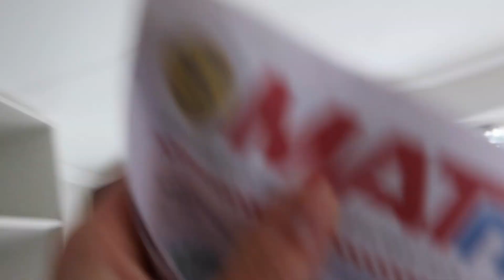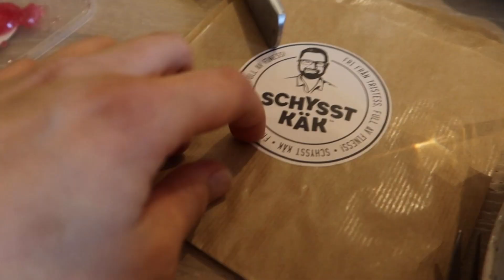VLOGG 359 - VI ÄLSKAR MAT!!!!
- I betalt reklam samarbete med Lindt -

Oj oj oj vad man älskar Lindts lyxiga choklad och GOLD BUNNY är ju bara för härlig! Älskar att grabbarna gillade min ”påskjakt” ute i trädgården.

Som sagt Lindt har en tävling på deras instagram där ni kan vinna ETT kilo stor GOLD BUNNY!

- Stolt Vitamin Well ambassadör @vitaminwellsverige -
Glöm inte att följa mig på instagram också - @mimihoglin
Och vill ni boka tid hos oss på Ma Mane klicka in på denna länk -
Xx